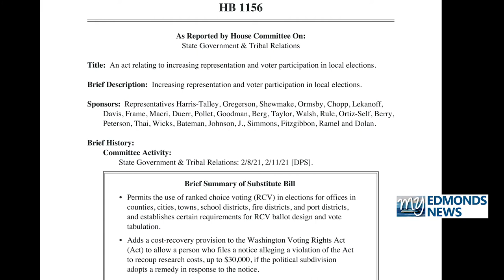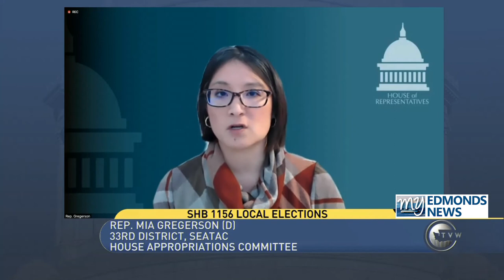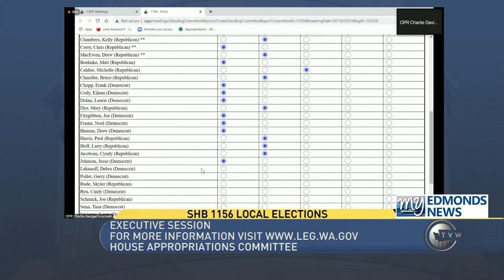My Edmonds News Daily Legislative Report (Feb. 19, 2021) – Ranked-Choice Voting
My Edmonds News presents the Daily Legislative Report, covering the 2021 Washington State Legislature. The House Appropriations Committee heard several bills, including Substitute House Bill 1156, which creates ranked-choice voting local options. The committee passed the bill 22-11, moving onto the House floor for consideration.